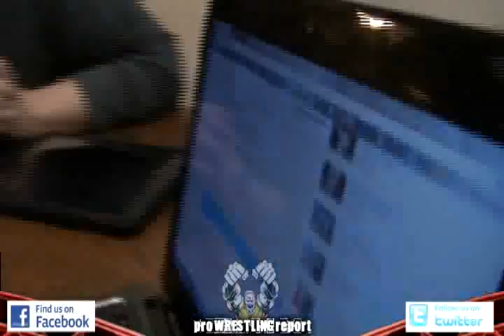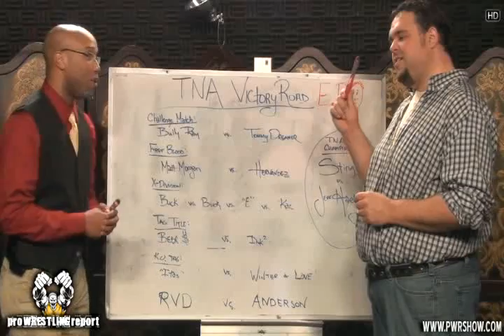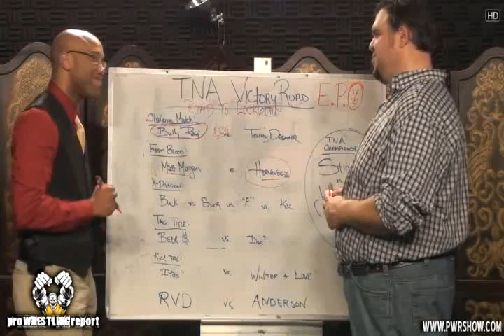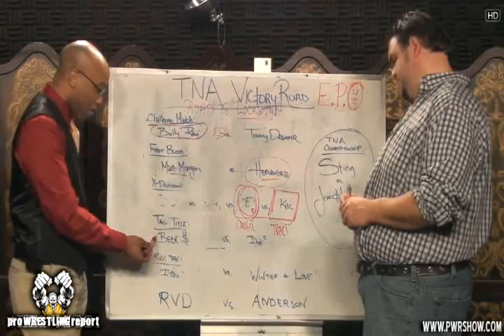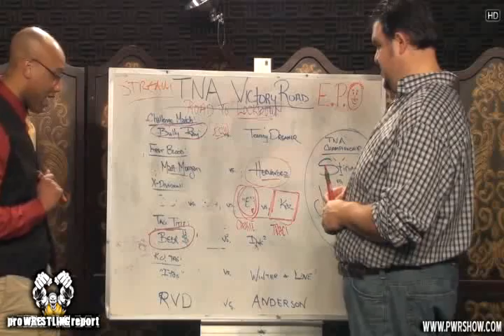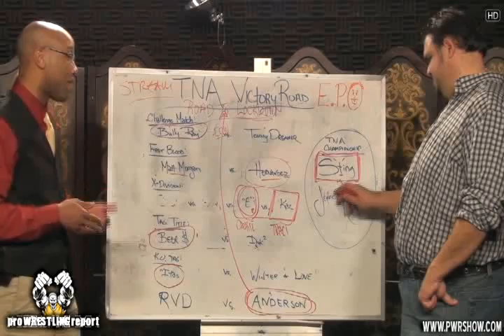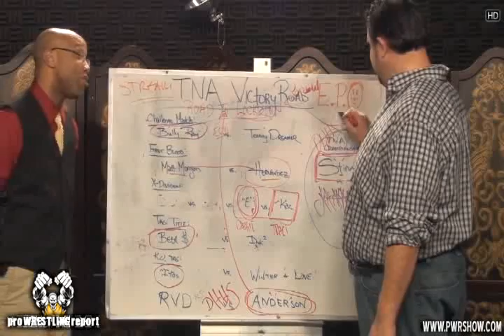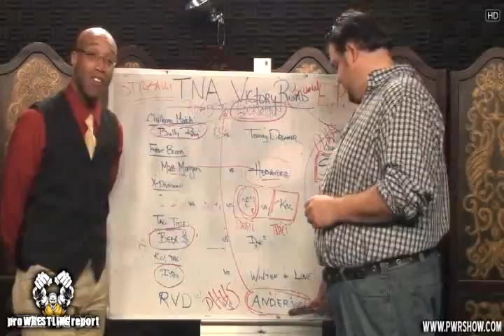Pro Wrestling Report Primetime TV - March 11, 2011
David Herro is at it again.

This week we discuss WWE RAW, TNA Impact and Be The Booker for TNA Victory Road!